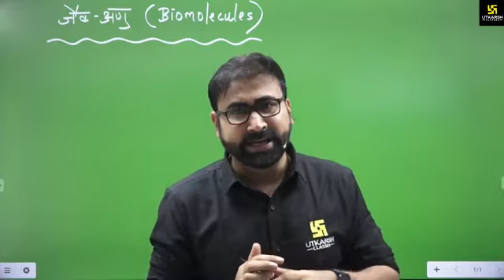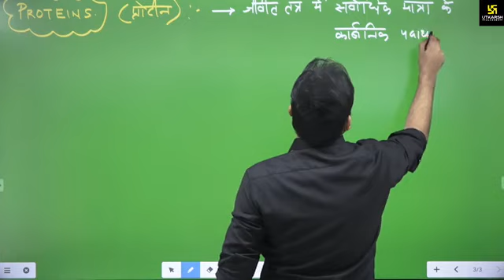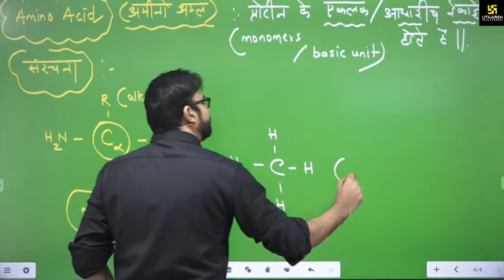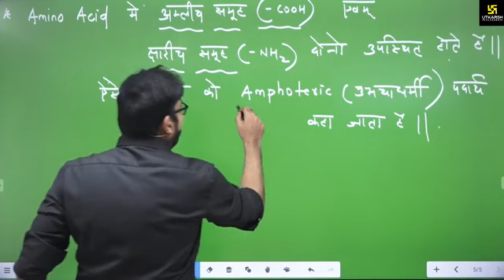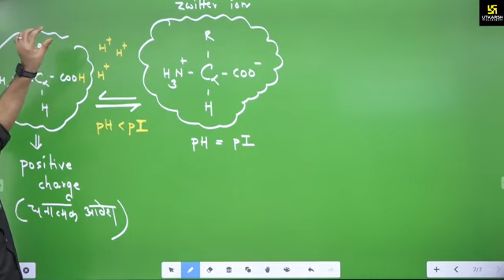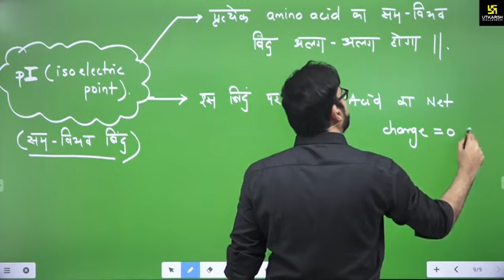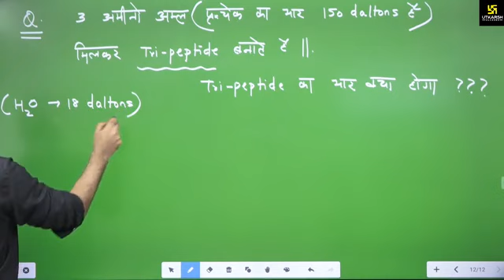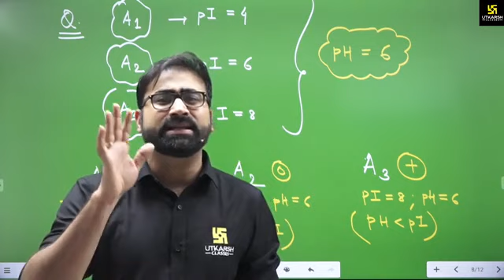biomolecules part 7# by nata sir Utkarsh Hindi midium classes (1)